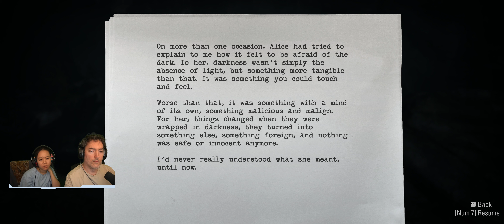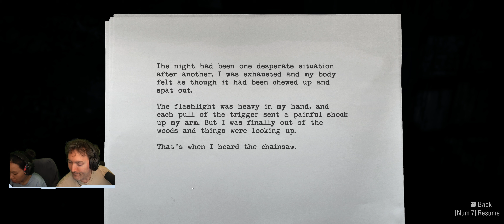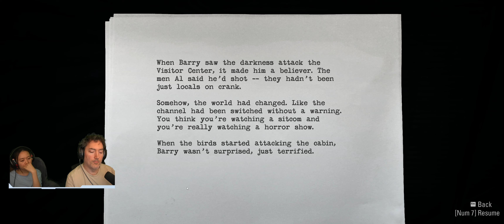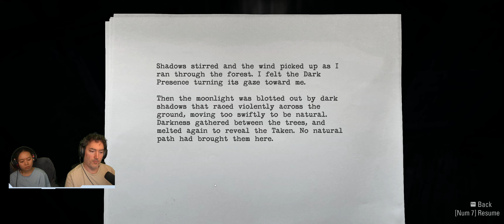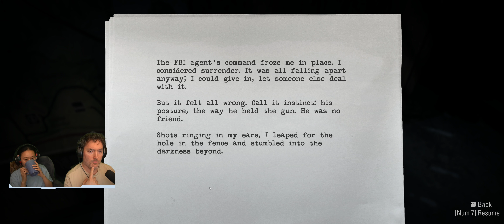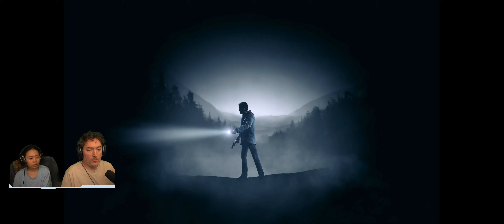The Kidnapper - Alan Wake Remastered [2023] - Part 3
Hello everyone and welcome back to my channel, we are continuing our walkthrough of Alan Wake Remastered as we meet up with the supposed kidnapper of our wife and have to trust him.  He has mad ramblings about the manuscript, but he seems to know something.
Let's play Alan Wake Remastered in 2023
Alan Wake full game walkthrough playthrough